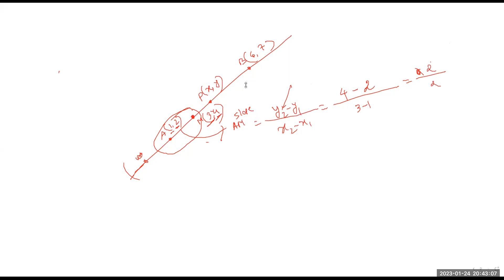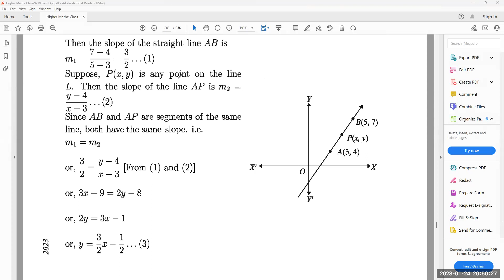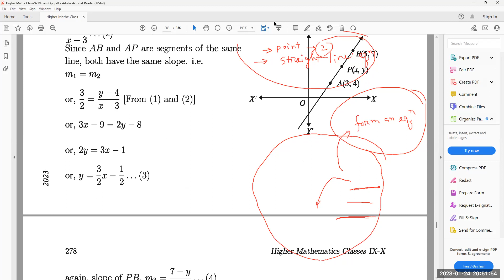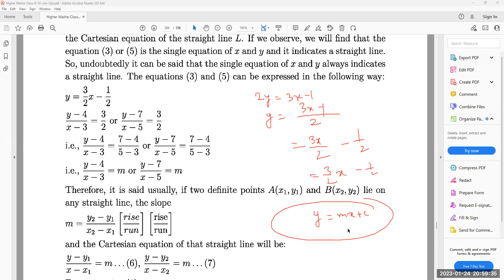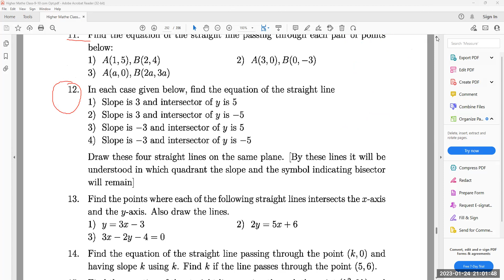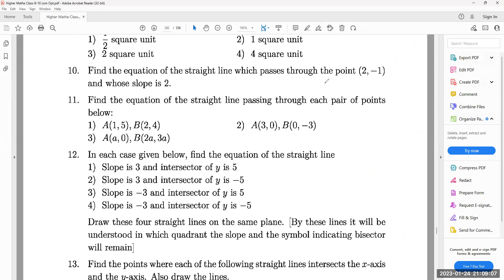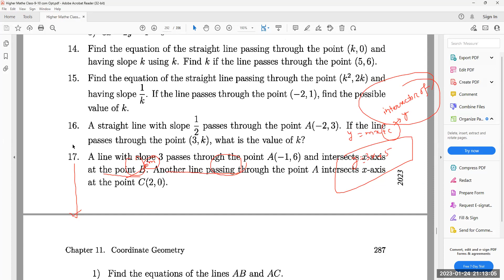Class 10 higher math straight line sorol rekha english version chapter 11.4